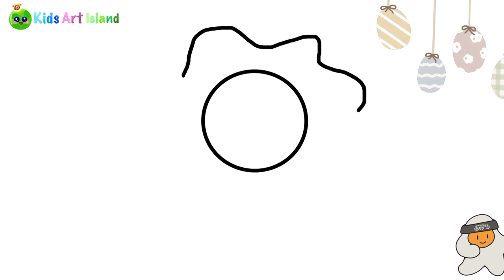How to draw an egg step by step easily|painting and coloring egg for kids and children|fun videos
Hello friends, I am back with a delicious video.
Yes, you guessed it right, eggs, something that I eat every day in my meals and it is very useful for the health of the body and of course it is very delicious.
Let's begin my dear friends.